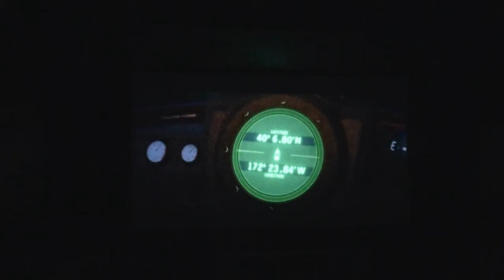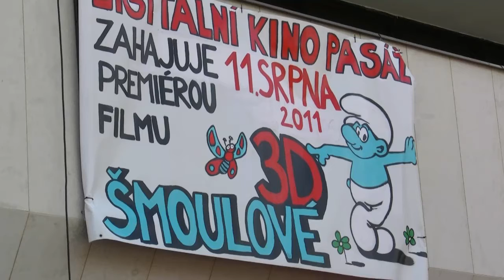Třebíčské kino Pasáž digitalizováno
Jediné třebíčské kino Pasáž se dočkalo o prázdninách digitalizace...